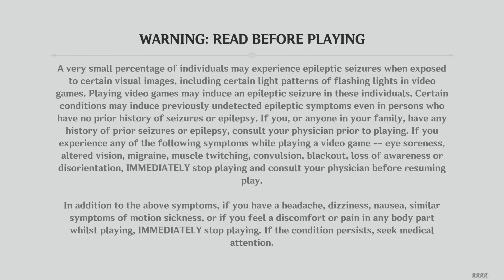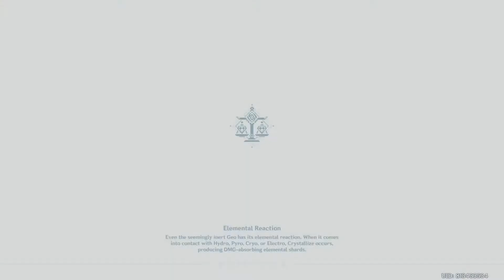Genshin Impact Gameplay Walkthrough Part 419-Chillin With The Grass (PS4 PRO)